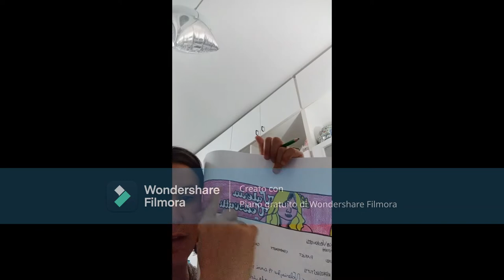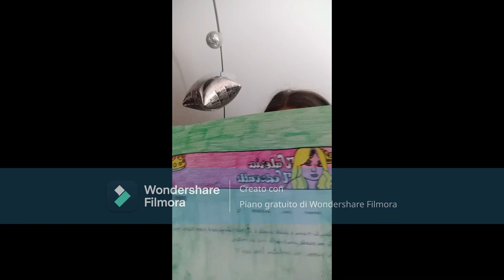99° blog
Oggi ho disegnato il canale di Valeria Vedovatti